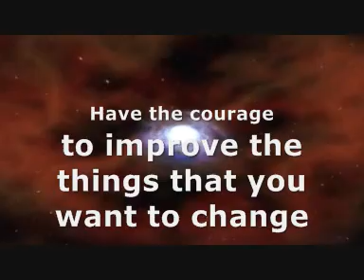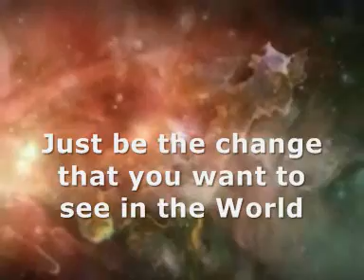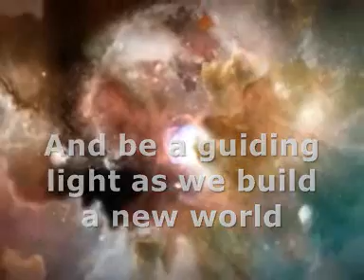The Time of Awakening - How to Survive the Changes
A wonderful video to help us through the times of change we are now facing.
Whether you are a follower of the Ascension process, 2012 or just worried about the future as our financial and corporate systems collapse around us. This video gives simple but important knowledge to help us through. All is not always as it seems.